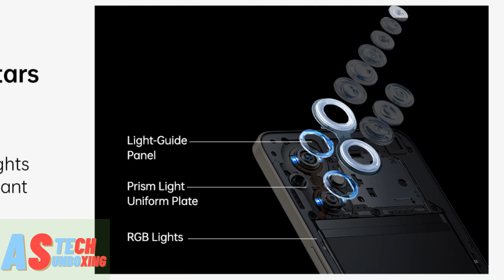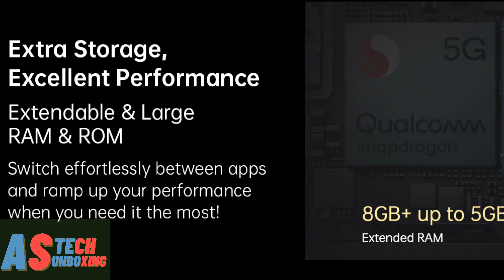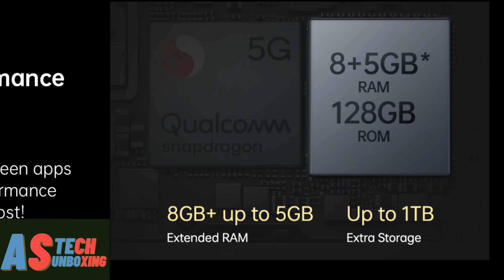OPPO F21S PRO 5️⃣G HINDI review and first lock | 💲 price Specifications & More | As techunboxing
follow mi instagram & facebook

MY PRUODUCTES SHALLING ONLINE AT AMAZON
.BOAT HEDPHONES.